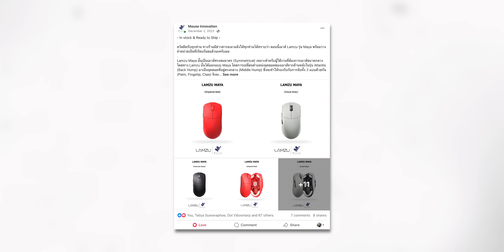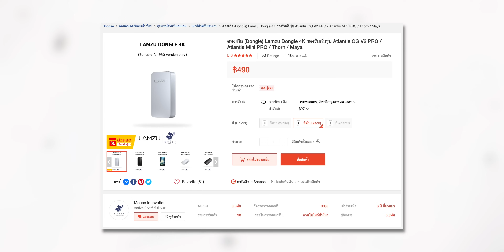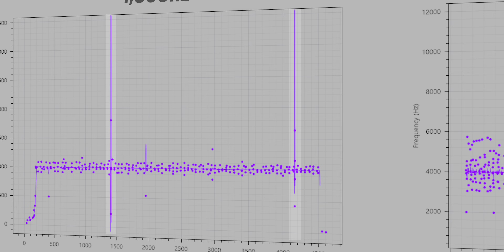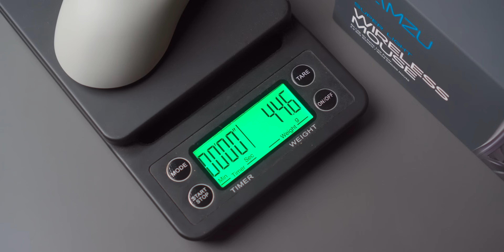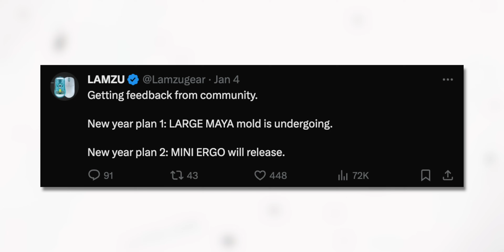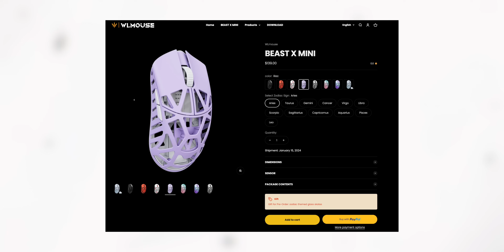รีวิว Lamzu Maya - สวรรค์ของเหล่าคนมือเล็ก (เหมือนผม)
🐱 เมาส์ที่ผมแนะนำ 🐱

G-Wolves HTS Plus 4k (มีส่วนลด $10 ใช้โค้ด 'phuyoon' นะครับ)

🐱 แผ่นรองที่ผมแนะนำ 🐱

🐱 คีย์บอร์ดที่ผมแนะนำ 🐱

🐱 หูฟังที่ผมแนะนำ 🐱

0:00 Intro
0:53 Packaging
1:06 4k Dongle
1:54 Sensor & Performance
2:41 Battery
2:53 Feet
3:27 Build Quality
4:32 Coating
5:09 Switch
6:36 Scroll Wheel & Side Buttons
6:55 Sound Test
7:18 Shape
12:18 สรุป